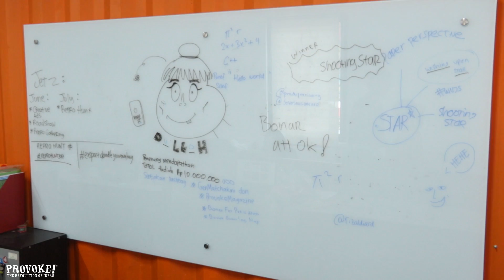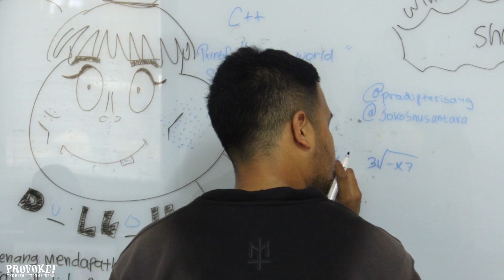Tipe-tipe Dosen yang Bakal Lo Temuin di Kampus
Yey! Akhirnya kuliah juga, babak baru hidup lo sebagai anak kuliahan dimulai.
Daaan, kehidupan lo sebagai mahasiswa nggak jauh-jauh dari yang namanya dosen. Selama masa perkuliahan lo yang bertahun-tahun itu, hari-hari lo bakal ketemu sama dosen-dosen. Nah, buat lo nih yang baru masuk kuliah, P! mau ngasih tau kek gimana aja sih dosen yang bakal lo temuin.

Mau tau lebih? Main-main aja ke